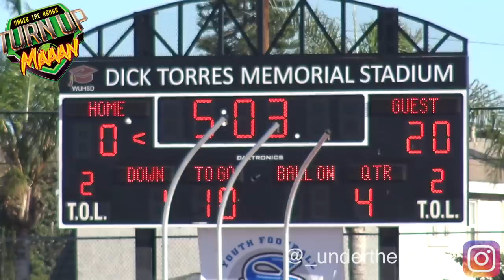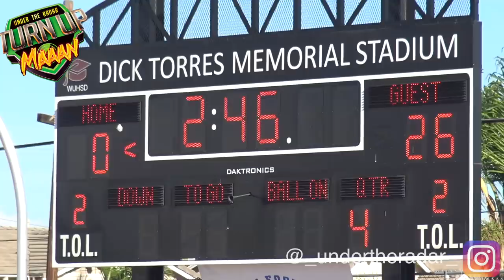💥💥 🎬 10u LA Rampage vs South Bay 'Bad Boyz' Spartans | Snoop Youth Football League Superbowl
💥💥 🎬 10u LA Rampage vs South Bay 'Bad Boyz' Spartans | Snoop Youth Football League Superbowl | 2018 | UTR Action Packed Highlight Mix